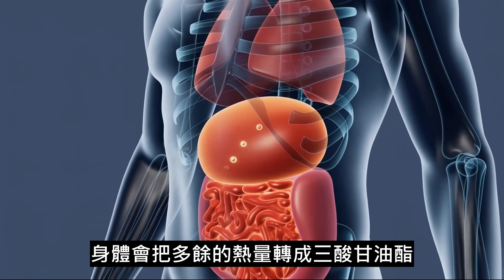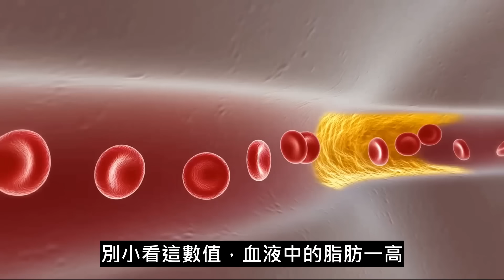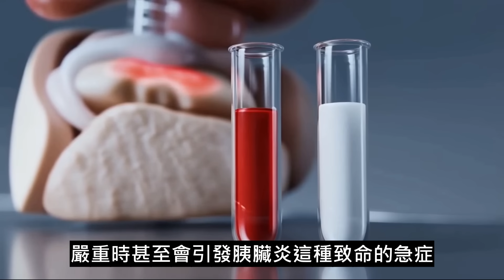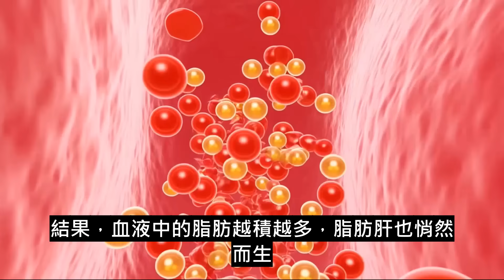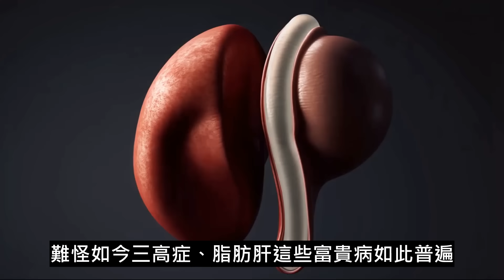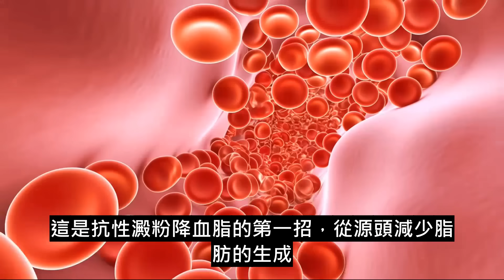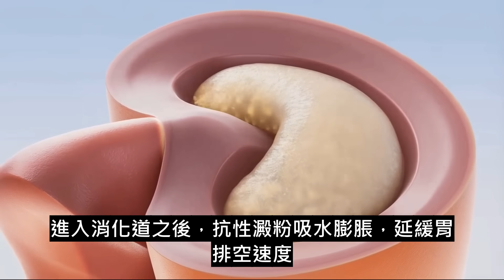醫生驚呆！三酸甘油酯剋星曝光：每天吃一次，血管立刻洗乾淨！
醫界近年熱議：把主食從精緻白米白麵，換成富含「抗性澱粉」的糙米、豆類、地瓜、隔夜燕麥與「冷卻回溫飯」，能同時做到三件事——減緩餐後血糖上升、增強飽足感以降低實際熱量、餵養腸道益菌產生短鏈脂肪酸。透過「腸肝軸」訊號，肝臟較不傾向囤積脂肪，三酸甘油酯與脂肪肝風險跟著下降。本片用生活化示範帶你掌握：冷卻與回生的關鍵、取代而非額外加量、蒸與快煮的烹調技巧，以及外食與備餐的實戰菜單。多項臨床研究顯示，僅調整主食，體重、腰圍、TG與肝指數可在數週至數月內出現改善。提醒：每人狀況不同，糖尿病、孕哺、慢性病或正在服藥者，導入前請先諮詢醫師或營養師。本片為健康知識與飲食教育，非個別醫療建議。從今天起，用一碗飯守住血管與代謝！